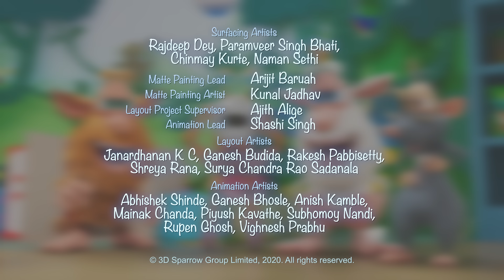Booba 😀 หุ่นยนต์ The Robot 👾 Booba cartoons 👾 Cartoon For Kids ⭐ Super Toons TV Thai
จะเกิดอะไรขึ้นหากคุณสร้างหุ่นยนต์ผิดวิธี? โบบาไม่ได้สิ่งที่เขาคาดหวัง แต่เพื่อนๆ ของเขาก็พร้อมช่วยเหลือและแก้ไขทุกอย่าง! 👉 กดติดตามเรา 👈 เพลิดเพลินกับการ์ตูนแอนิเมชั่น 3 มิติตลกสำหรับเด็กและเด็กเล็ก Super Toons TV Thai